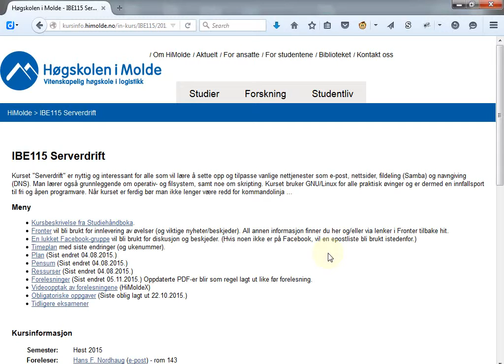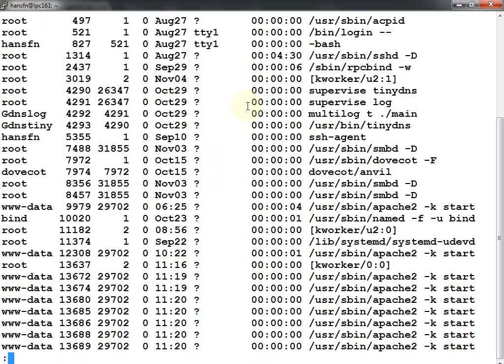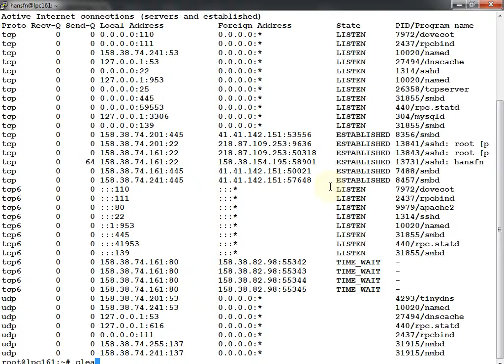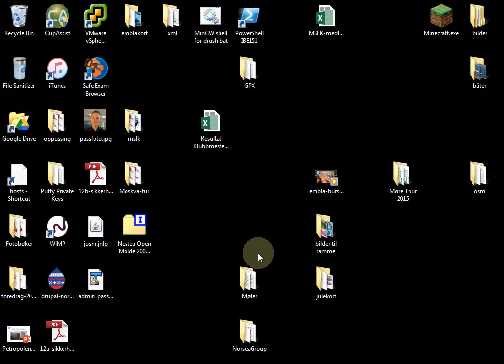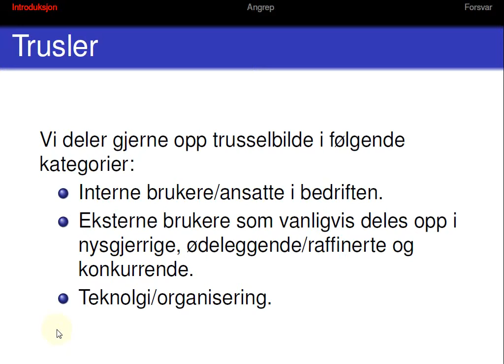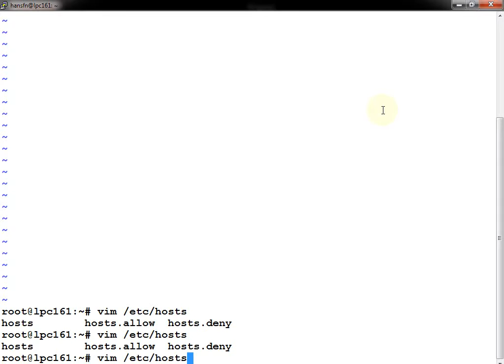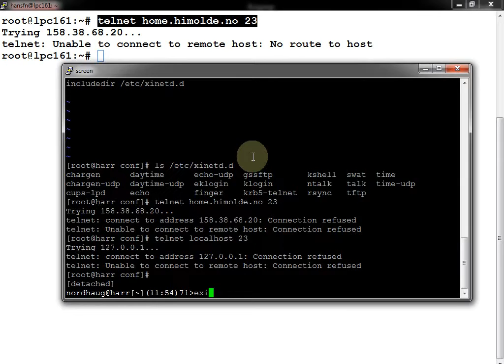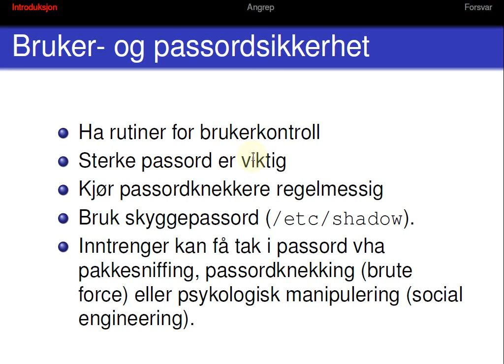120 Forelesning IBE115, 5. nov. 2015